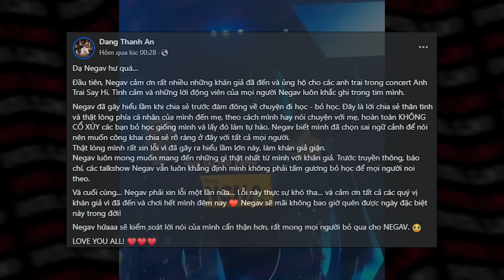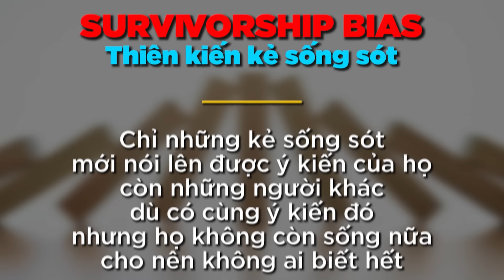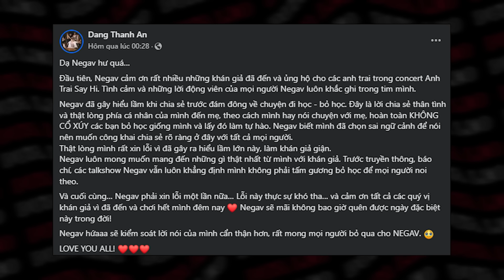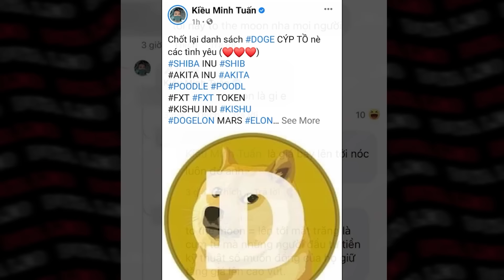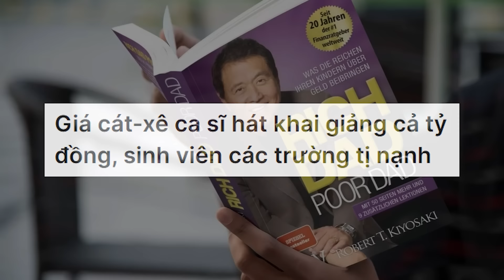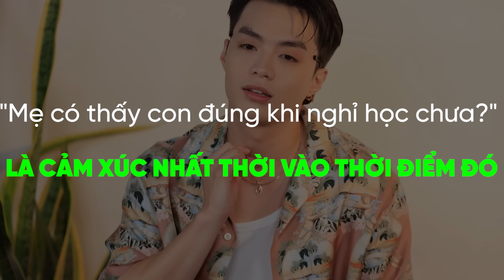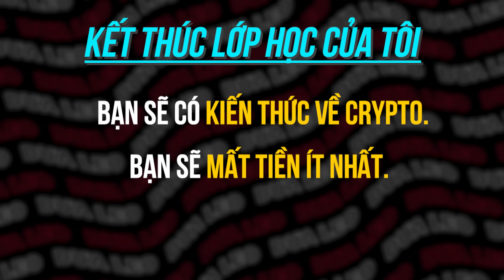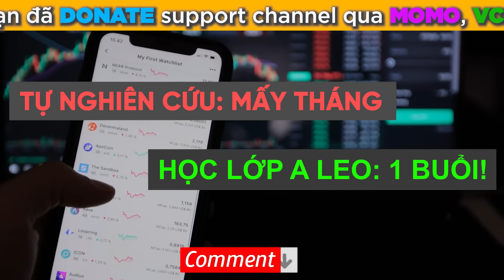NEGAV NGHỈ HỌC vẫn THÀNH CÔNG - Khán giả Chửi là SAI? [Dưa Leo DBTT]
Trân trọng đầu tư tri thức tương lai qua donation nhé: MoMo 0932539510 or VCB 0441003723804, Nguyễn Lê Minh Ngọc or Paypal @MrDualeone or Venmo @HuyNguyenNe or Zelle Nhớ subscribe và share clip CÔNG KHAI nghe. Ai có yêu cầu muốn làm clip nào hoặc review phim thì nhớ gửi kèm donate nhé mấy bạn. Con số càng to càng thể hiện mong ước có clip, clip càng nhanh xuất hiện.